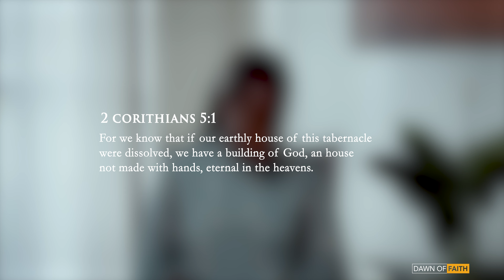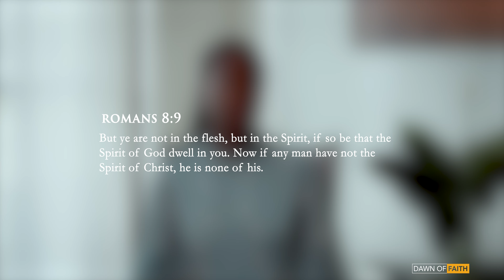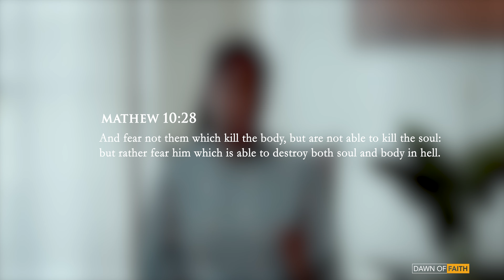Life In Spirit | God In Spirit By Carohera Owala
Our bodies are temple of God and we need to worship God in Truth in spirit.